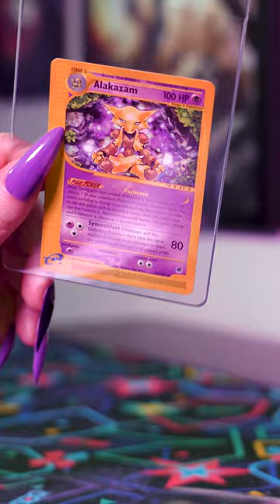let's open a Pokemon TCG package!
our friends are trying to save up money for a house and when they said they were going to be selling some of their collectables I wanted to chip in and help!

Side note - Hello! Hope you've enjoyed this chill unboxing short, if this is the kind of content you jive with feel free to stick around, there's lots more on the way. Thanks for looking either way!